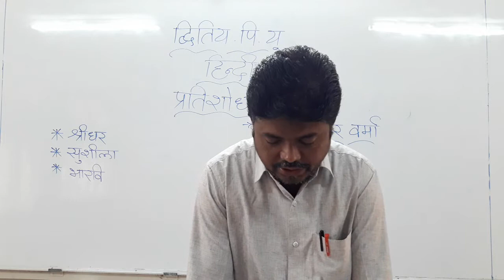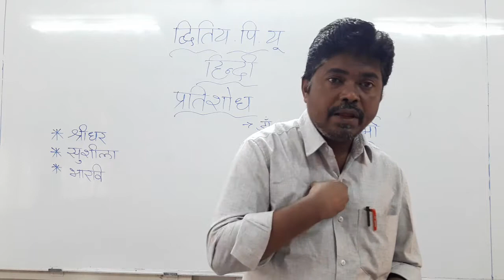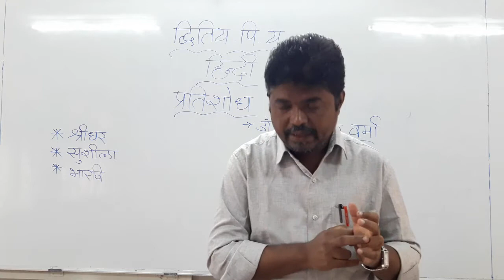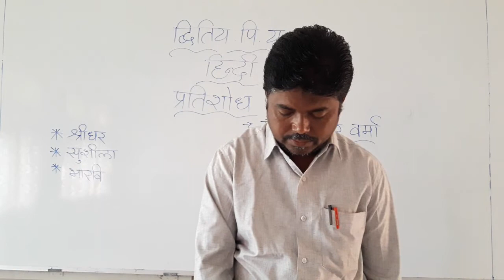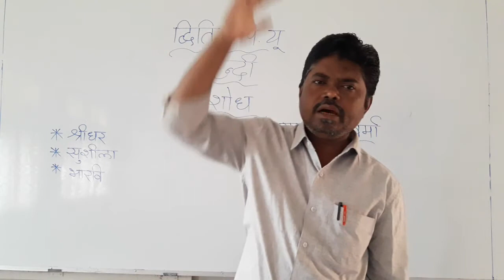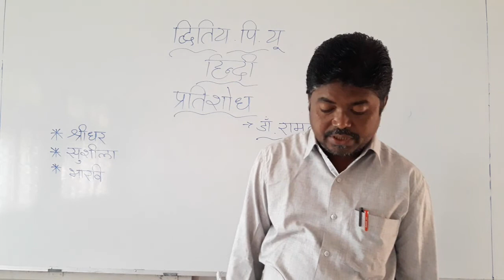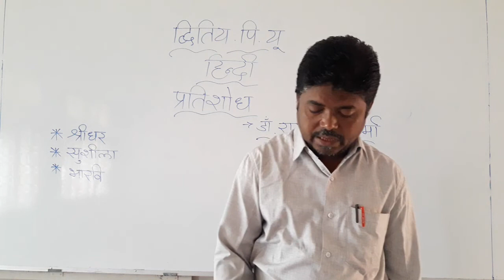Sanmarg pu college/2nd puc Hindi Drama 2 part10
2nd puc Hindi Drama 2 part10